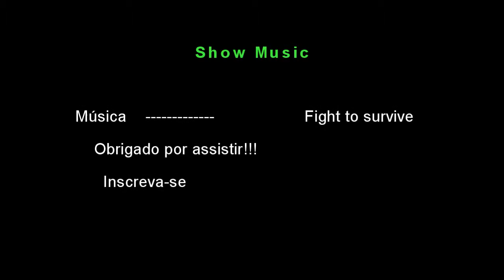Blood sport - Fight to survive